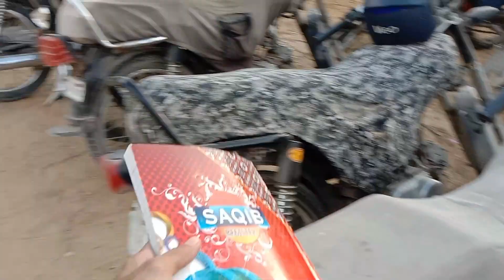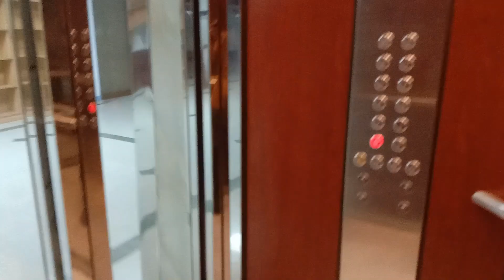My University Life | IN iqra university| familyvlog dailyvlog by Taha vlog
Subscrip share and like

comedy shorts tamil
comedy shorts malayalam
comedy shorts channel
comedy shorts new
comedy shorts kaise banaye
comedy shorts video in hindi
comedy shorts dushyant kukreja
comedy shorts cartoon
comedy shorts punjabi
comedy shorts chetan monga
comedy shorts ashish chanchlani
comedy shorts andrew schulz
comedy shorts american
comedy shorts and videos
comedy show akshay kumar
comedy shorts animation
comedy shorts america
comedy shorts all
comedy shorts abraz khan
comedy shorts gamer
comedy shayari assamese
comedy short and funny
comedy shorts asian
comedy shorts ashish
viral shorts xml
xd
xyz viral shorts
xmm viral shorts
viral shorts video free fire
viral shorts video ff
viral shorts vs
viral shorts video music
viral shorts video on youtube
viral shorts video today
viral shorts video channel
viral shorts video 2022
viral shorts video ideas
viral shorts video funny
viral shorts video editing
viral shorts video songs
viral shorts video 2023
viral shorts
viral short trick
viral shorts song 2022
viral shorts tags
viral shorts funny
viral shorts ideas

vloggers pakistanitv
vloggers pakistanituber
vloggers pakistanitunes
vloggers pakistanios
vloggers pakistaniok
bloggers pakistan
bloggers pakistani
food bloggers pakistan
makeup bloggers pakistan
pakistani bloggers on youtube
pakistani travel bloggers
pakistani bloggers in dubai
pakistani female bloggers
pakistani food bloggers in india
pakistani village bloggers
pakistani beauty bloggers
pakistani bloggers in uk
pakistani bloggers in india
pakistani bloggers in canada